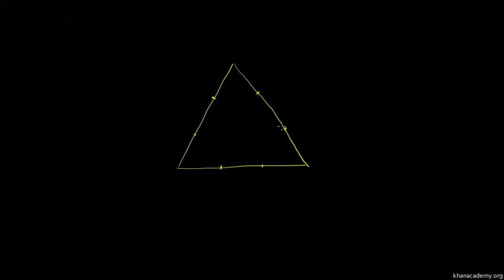Kochs snefnugfraktal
Original titel: "Koch snowflake fractal"

En figur, som har en ubestemt omkreds, men et bestemt areal.